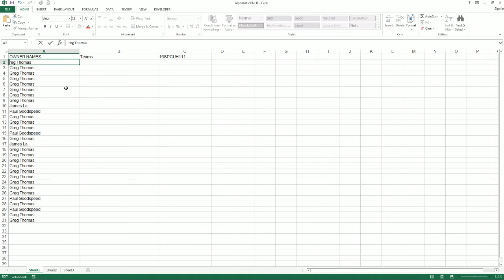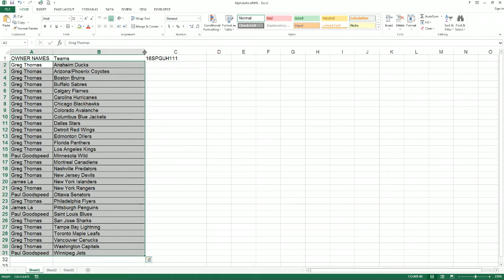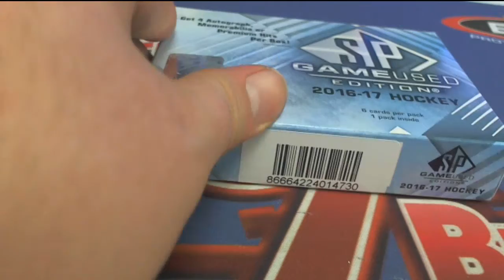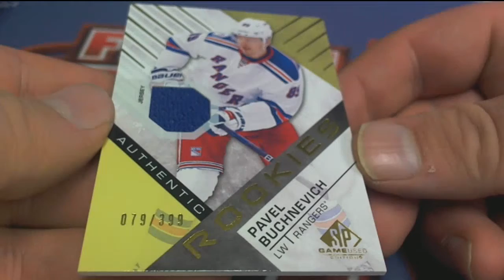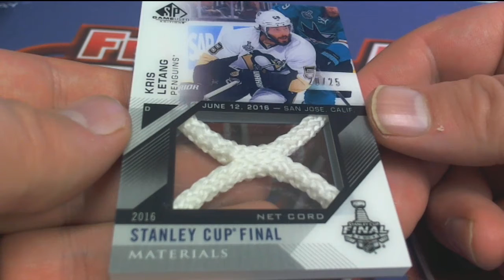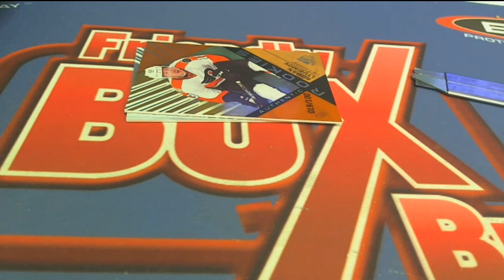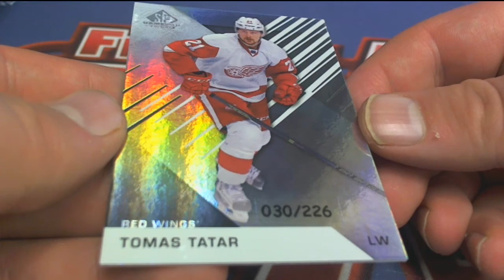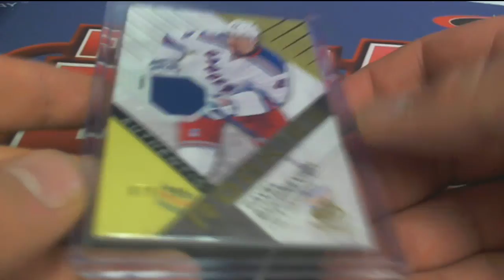201617 Upper Deck SP Game Used Hockey Hobby Box ID 16SPGUH111